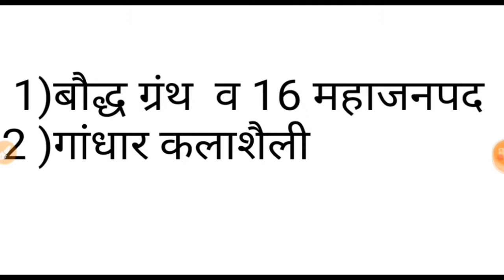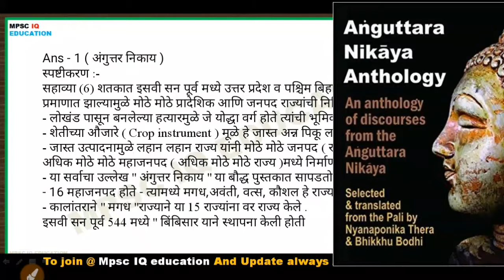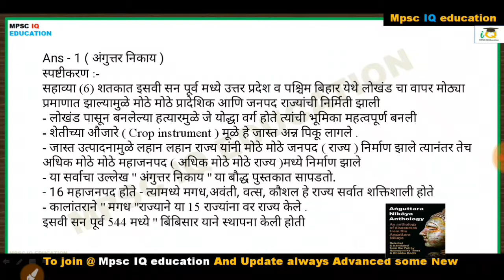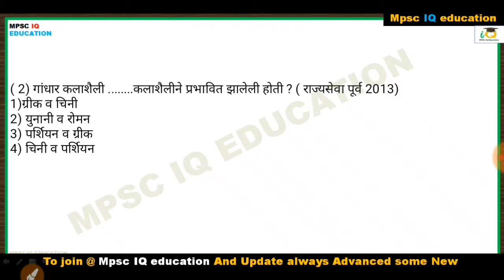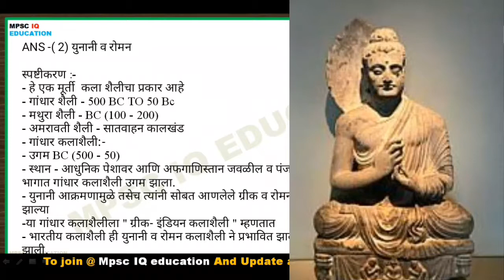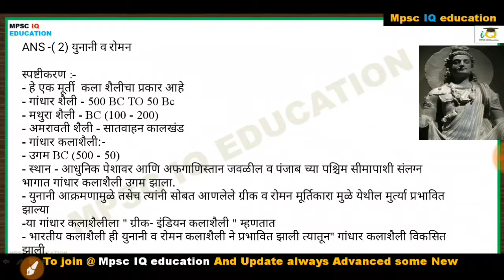बौद्ध ग्रंध सोळा महाजनपदे आणि गांधार कलाशैली | 16 janapd | gandhar Shilpa|gandhar shaili | MPSC IQ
जिल्हा परिषद भरती तलाठी भरती